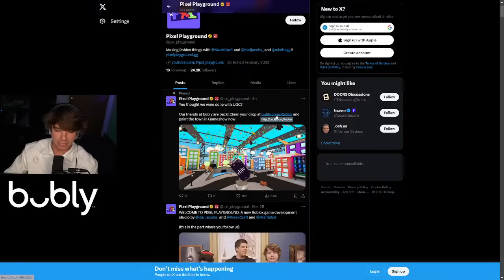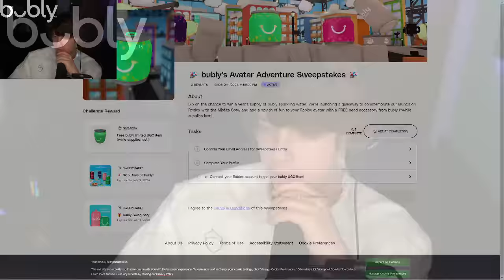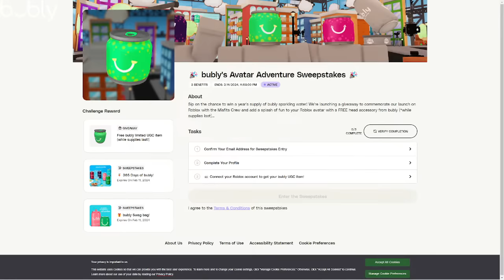KREEKCRAFT VS KARL JACOBS ROBLOX EVENT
Karl and Kreek face off in epic challenges leading up to a Gameshow finale!